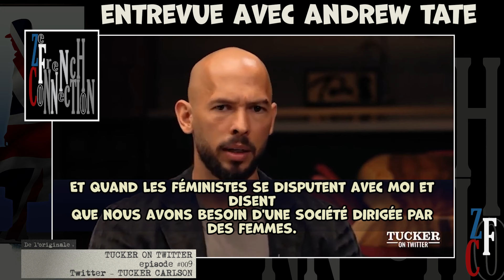TUCKER SUR TWITTER ÉPISODE 0009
Entrevue avec Andrew Tate.
Soupçonné de violences sexuelles, depuis plusieurs mois,  par les autorités Roumaine. À ce jour,  Andrew Tate est détenu dans sa demeure,  jusqu'à  la suite des procédures. Andrew Tate s'entretien avec Tucker Carlson sur son incarcération sa vue du monde depuis la pandémie et explique sa promotion des valeurs masculine.